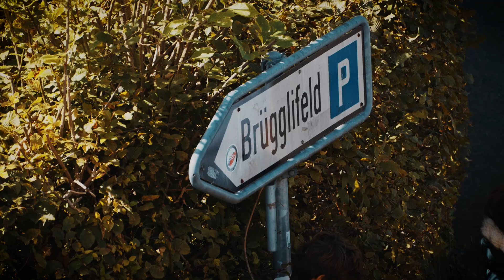🎬 FCAFCB: Das Spiel in 60 Sekunden